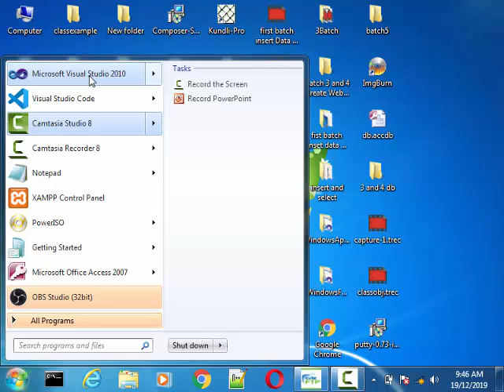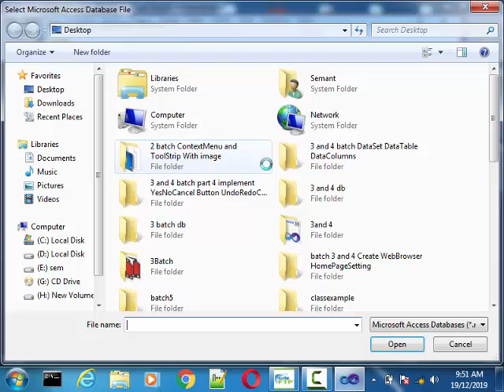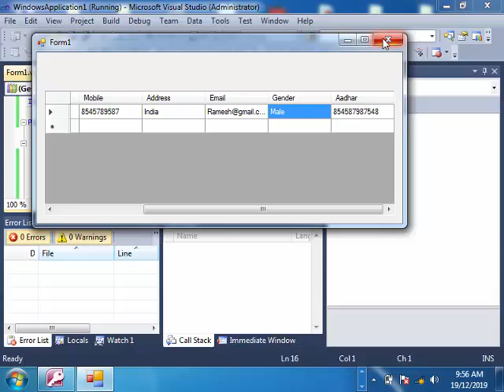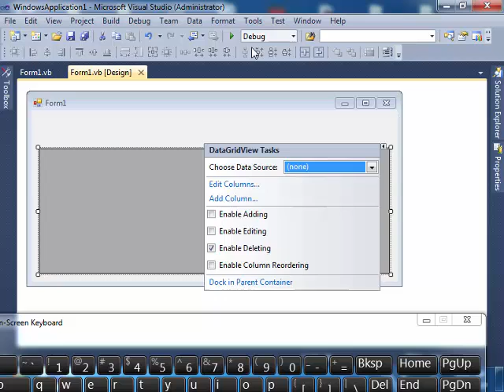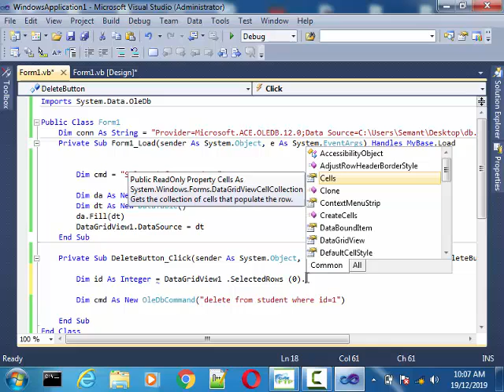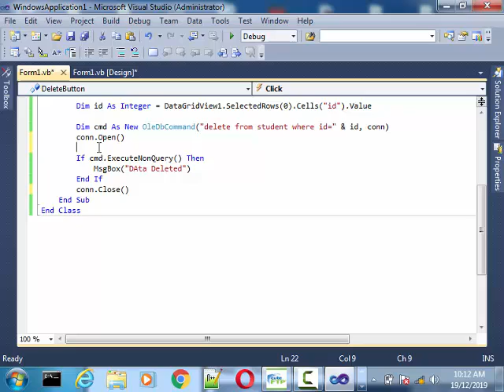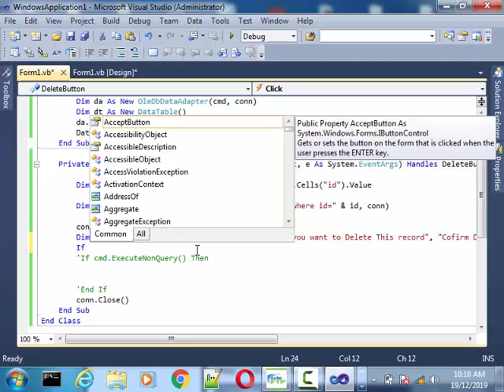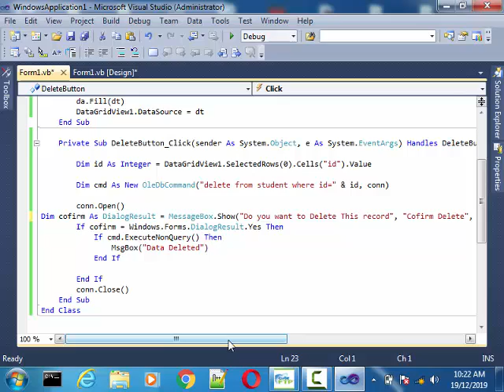First Batch Database part 1 Data display Delete.mp4